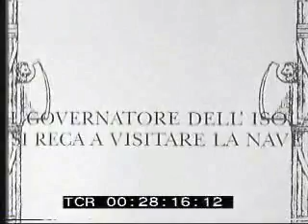Giornale Luce - L'arrivo della R.N. Trieste (1931)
La nave Trieste arriva a Malta.  Si ringrazia l'Archivio Luce.

Warship Trieste arrives at Malta.  Courtesy to Archivio Luce.

11/1931